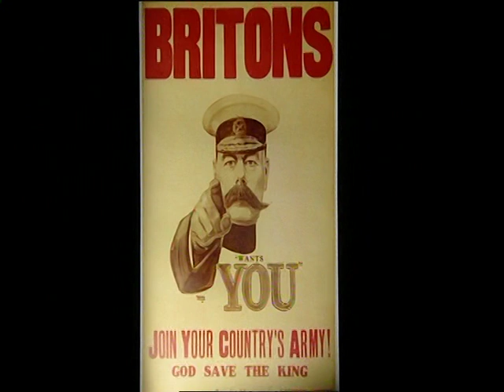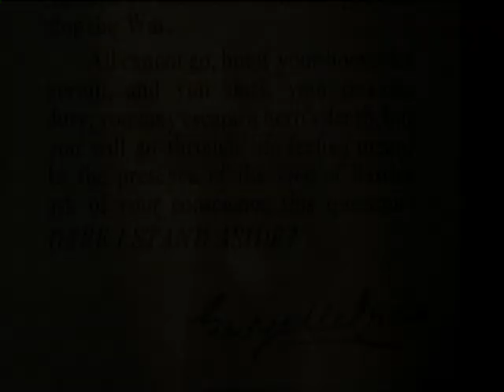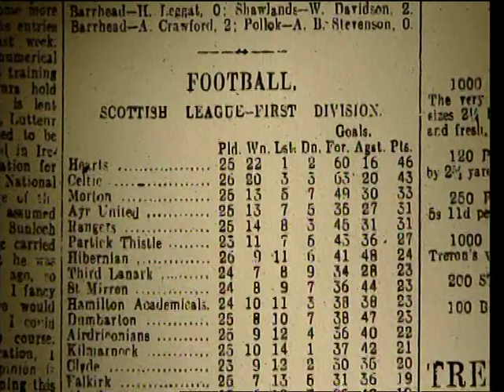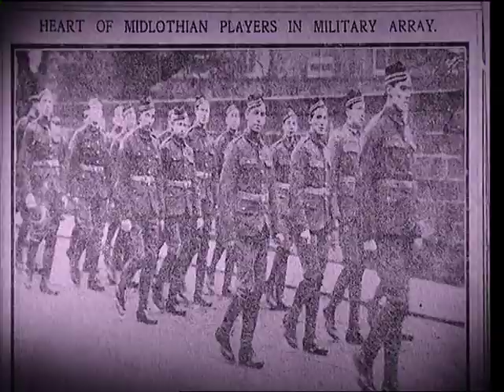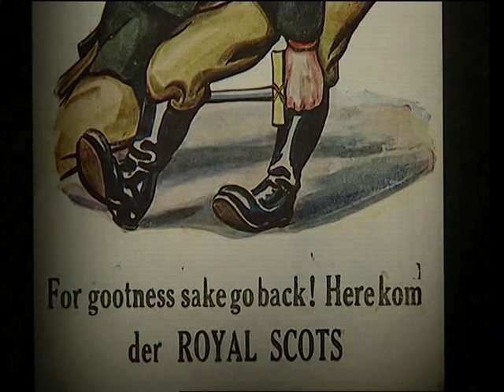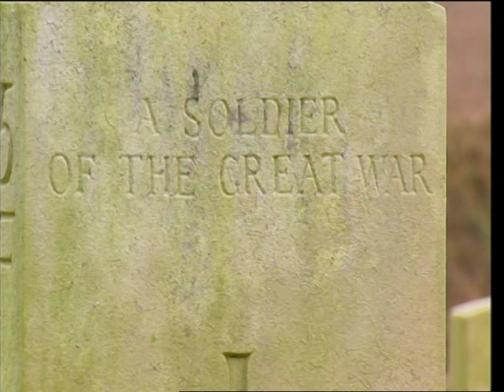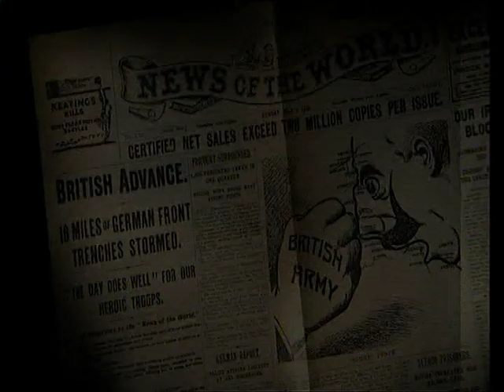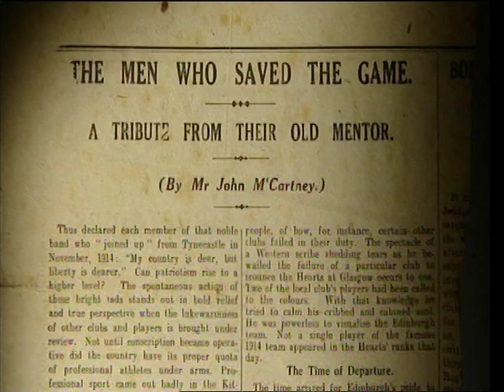McGrae's Battalion - Hearts Fc Video